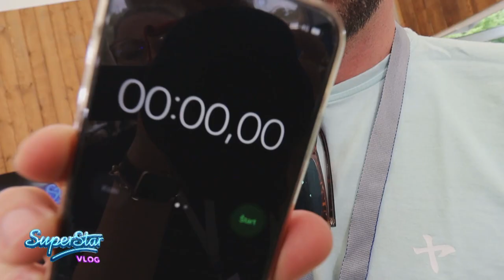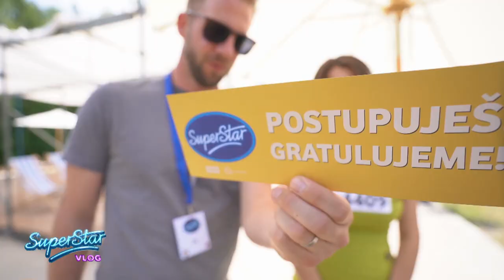SUPERSTAR VLOG 2021 | EPIZÓDA 5 | Kto nepozná pesničky Paľa Haberu?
Budú všetci porotcovia poznať pesničky, ktoré zložil Paľo Habera a je kapela Team? Viac sa dozviete v najnovšom vlogu o SuperStar a o jeho zákulisí.